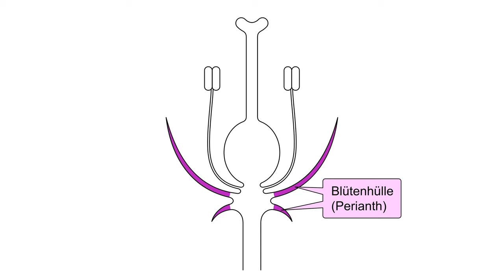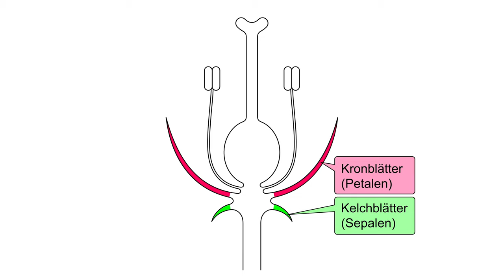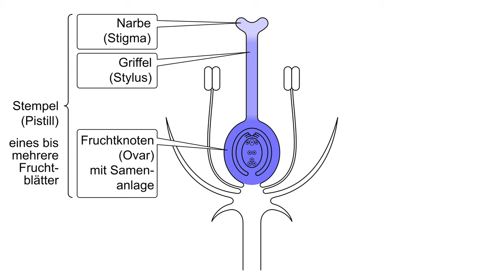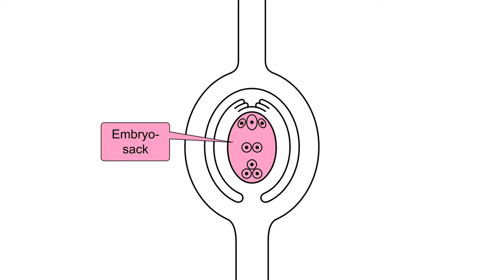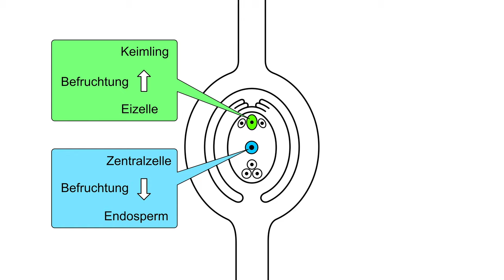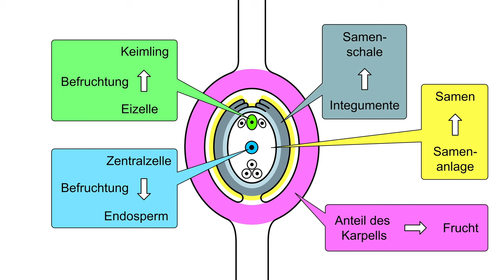Aufbau der Blüte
Die Blüte ist ein verkürzter Sprossabschnitt und dient der sexuellen Fortpflanzung. Bei den bedecktsamigen Pflanzen (Angiospermen) entwickelt sich die Blüte nach erfolgreicher Bestäubung zur Frucht mit den darin enthaltenen Samen. Über den Blütenaufbau lässt sich verstehen, wie dieser Prozess abläuft.

Video realisiert von Dr. Roger Kuhn, Abteilung Transversalis, ZHAW Life Sciences und Facility Management.